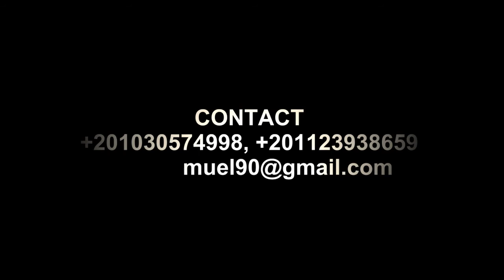Ige Oluwafemi Emmanuel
A great player with vision...